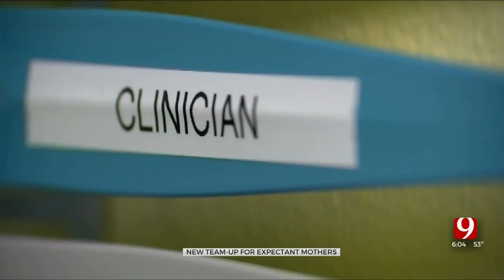Expecting Mothers In Oklahoma To Receive More Help From State Department After New Partnership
A new partnership with the State Department of Health is helping expecting mothers by placing nurses with them to stay in touch with the families for two years.